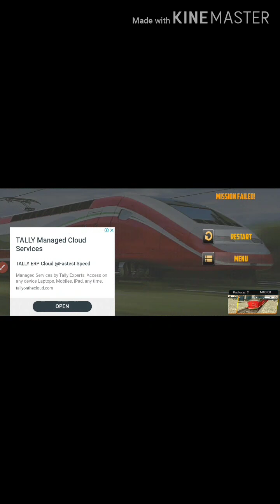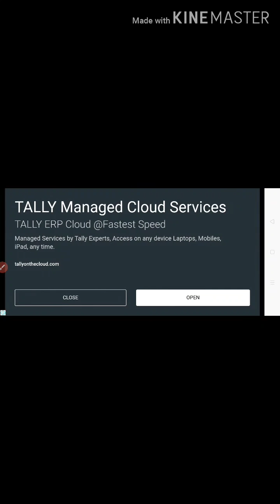City Train Driver 🚆Simulator Game 2020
According to mw this application  is very interesting . One must be alert